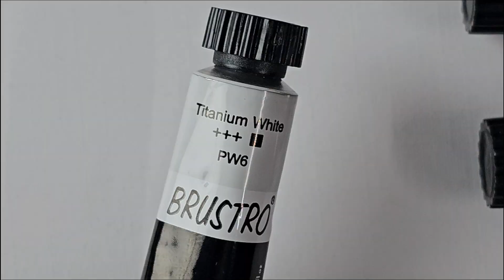How To Draw Ganesh | Step-by-step Painting Tutorial 🤩🔥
Ganesh ji Drawing | Painting Tutorial | Step by Step Drawing Tutorial | Ganesha Drawing

Erasers--

Paper--

Colours---

Thanku you ..
Keep supporting guys ..

your queriers;-
ganesha drawing
ganesh drawing
ganesh easy drawing
easy dawing
ganesh vandana
ganesh songs
ganesh mantra
ganesh aarti
ganesh bhajan
watercolor painting tutorial
watercolor portrait
drawing tutorial